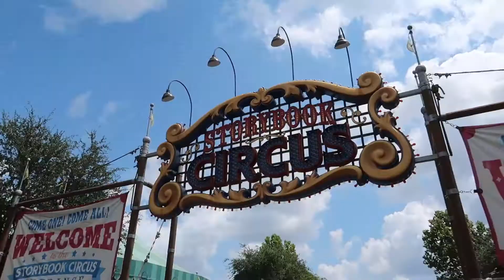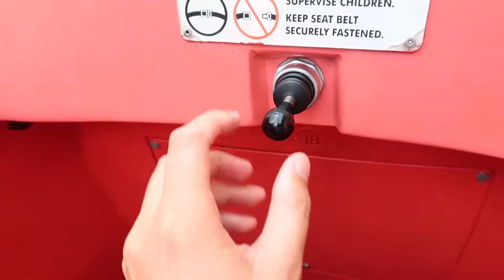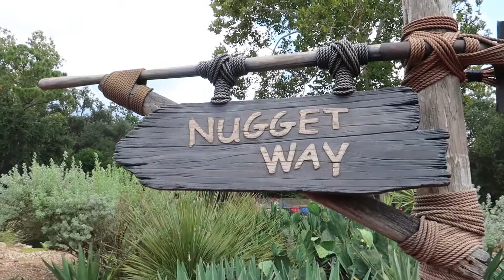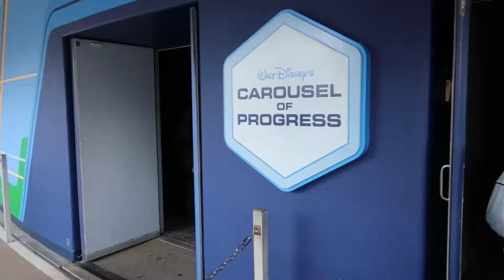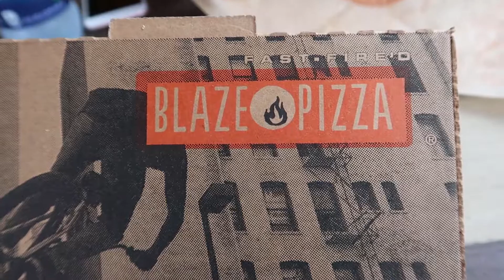Florida 2018 Day 6: Magic Kingdom (part 2)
Welcome back to part 2 of our day at Magic Kingdom. We hit up plenty more rides before we leave and we also head on over to Disney Springs to grab a Blaze Pizza!

Camera equipment we use:
iPhone 5S/7